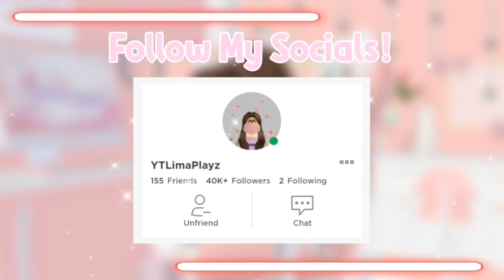OMG! Did I Overpay For RARE Ghost Vehicle In Adopt Me (Roblox)